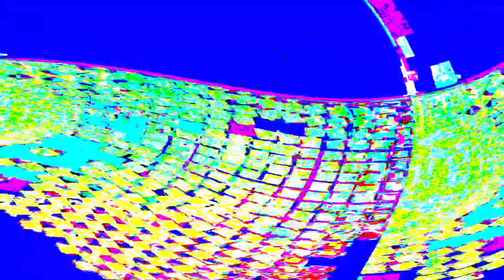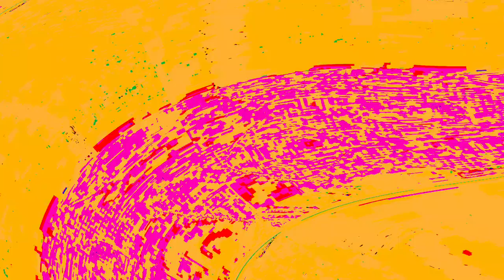[EPILEPSY WARNING] Movie 24 05 09 04h15m59s